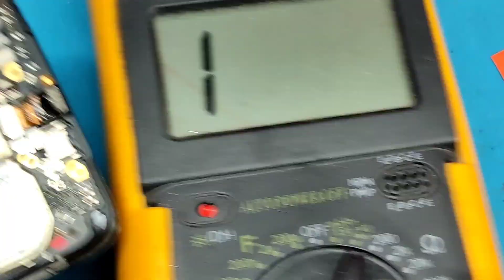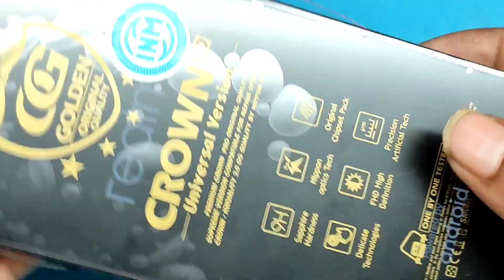realme c3 lcd light solution||realme c3 light jumper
realme c3 lcd light solution

realme c3 light jumper

realme c3 lcd light problem

realme c3 display light jumper

all android phone display light solution

Pcb cleaner ipa & oca glue cleaner

Repairing mat

Pcb holder